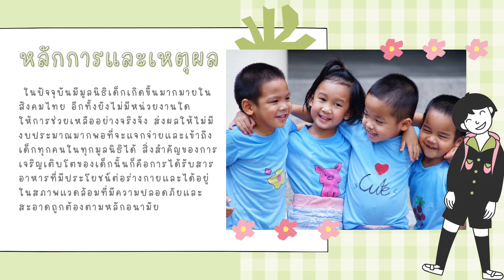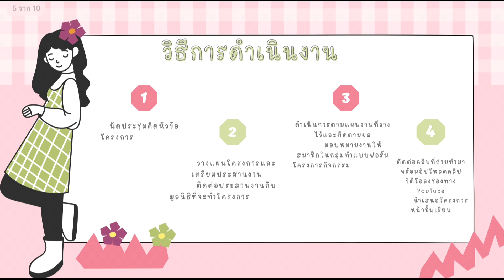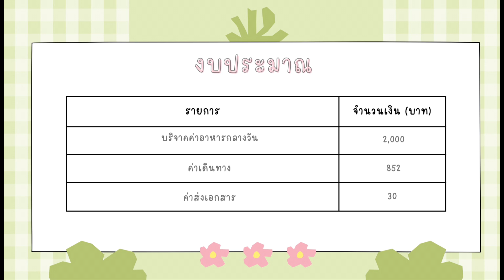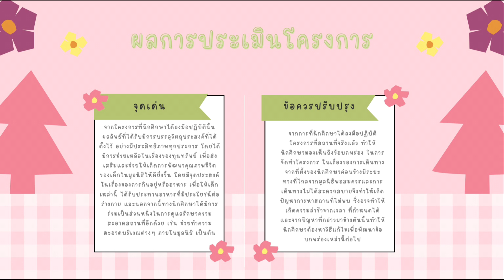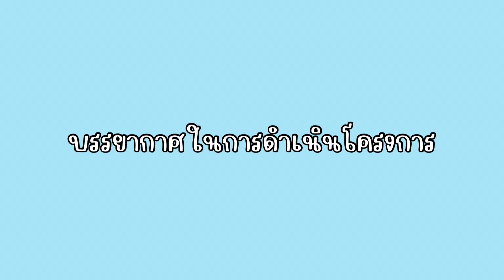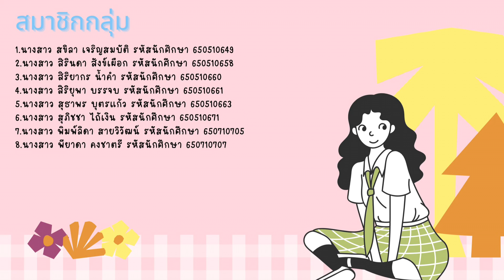โครงการ สานฝันปันสุข กลุ่ม 2016